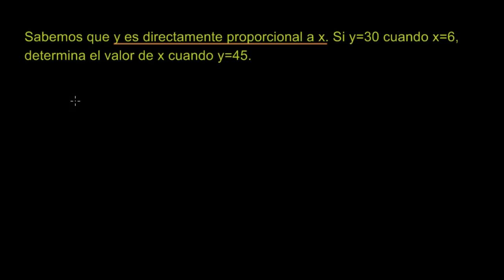Constante de proporcionalidad para variables directamente proporcionales